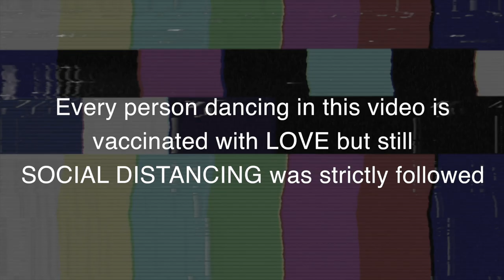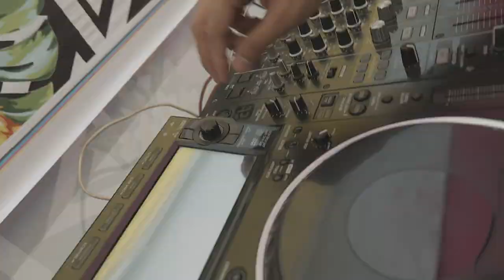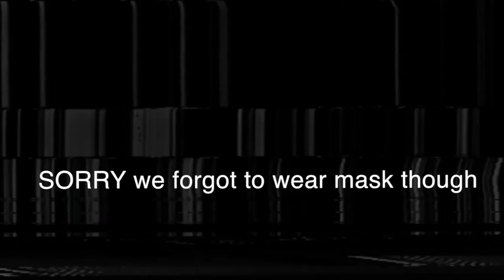Mahek Nishi Pool Party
Fun, laughter, madness